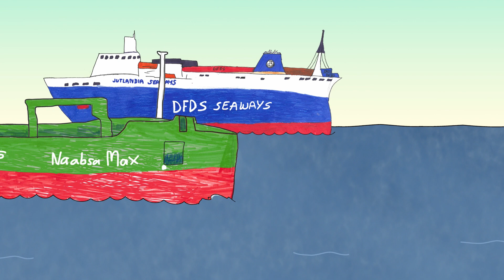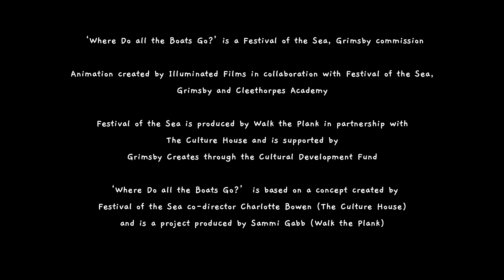Where Do All the Boats Go?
Where do all the boats go? A Festival of the Sea and Illuminated Films collaboration supported by ITV featuring The Rubbish World of Dave Spud. Created with students of Cleethorpes Academy. Festival of the Sea is produced by Walk the Plank and The Culture House.

The team behind the hit ITV children’s animation, The Rubbish World of Dave Spud, worked with young people from Cleethorpes Academy to explore how to create animation and voice-over in response to the question ‘Where do all the boats go?’.

Vessels can be seen daily sailing up and down the Humber estuary and this project will enable young people to understand how Grimsby is connected to the world using data from local marine industries, and their work will be shared at the festival and online.